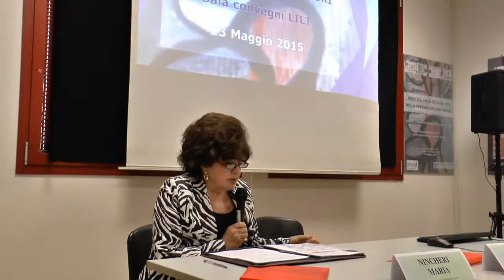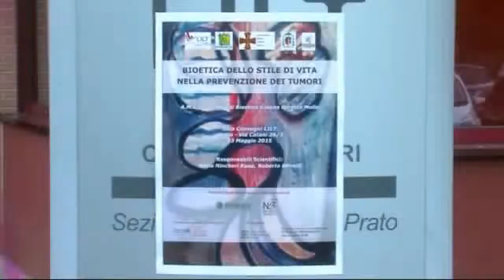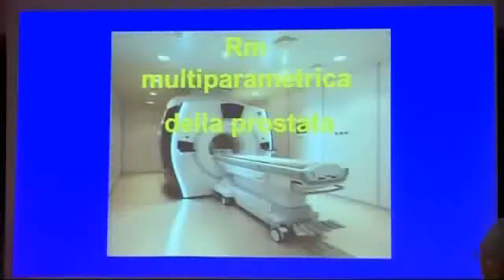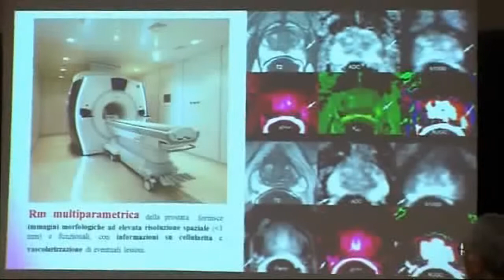BIOETICA DELLO STILE DI VITA NELLA PREVENZIONE DEI TUMORI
Bioetica dello stile di vita nella prevenzione dei tumori. Convegno tenuto alla LILT Sez. di Prato il 23 maggio 2015 e organizzato dalla Dr.ssa Maria Nincheri Kunz, presidente AMCI.